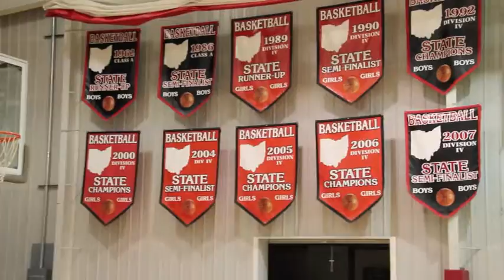FULL40BT Hiland HS Skills Camp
Kicking off our FULL40 Basketball Training Summer Skill Camps with the Hiland Hawks.  Check out this video recap of our time with the Hawks.